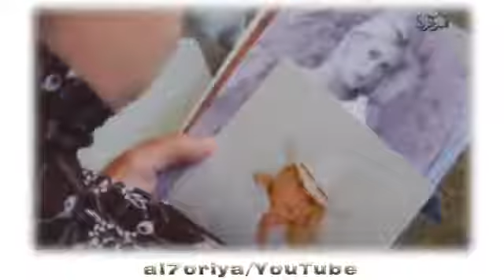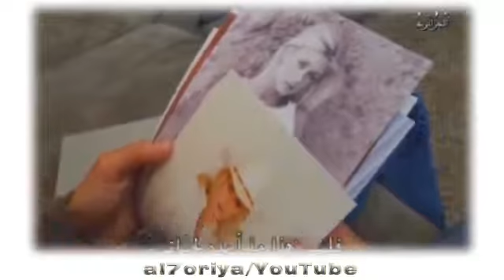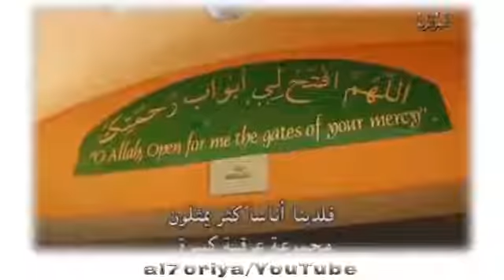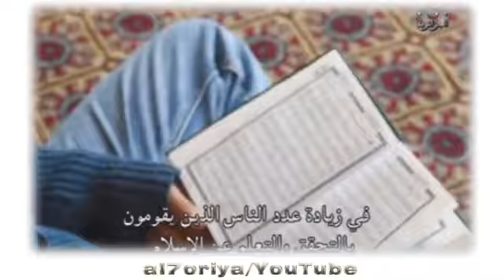Hollywood girl converted to islam فتاه هوليود تتحول للاسلام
ساهم فى نشر الفيديو ولك الاجر والثواب - Contributed to the deployment of video
صفحتنـا على الفيـس بوكـ .. Our page on facebook